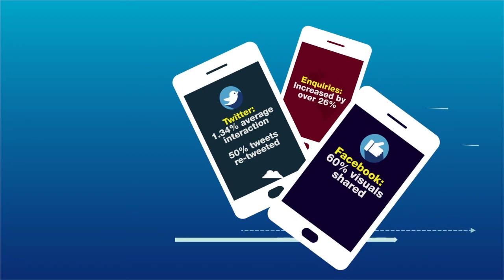Dubai Airport Free-zone Motion Graphics Video